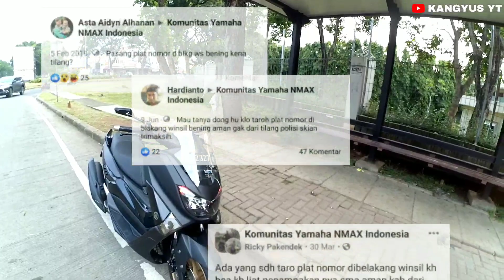Apakah Pasang PLAT NOMOR di Belakang WINSHIELD Kena Tilang | Nmax MotoVlog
Hallo Cuy!!
Assalamu'alaikum..

Sesuai judulnya Apakah Pasang PLAT NOMOR di Belakang WINSHIELD Kena Tilang | Nmax MotoVlog. pada video kali ini saya mau membahas tentang plat nomor yg di pasang pada bagian belakang winshield, apakah aman dari tilang?
ok cek videonya semoga bermanfaat🙏